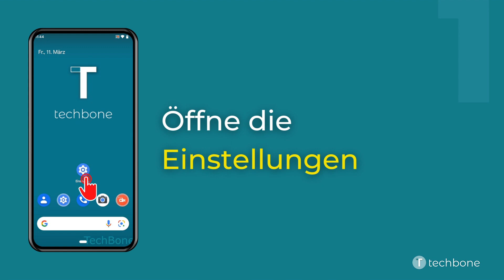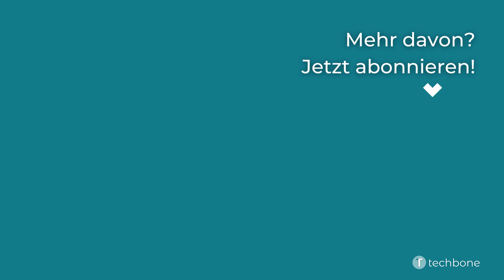Bluetooth-Verbindung herstellen [Android 12]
Du möchtest wissen, wie man auf dem Android-Smartphone eine Verbindung über Bluetooth herstellen kann? Diese Anleitung zeigt dir, wie es unter Android 12 geht.

0:00 Intro
0:05 Öffne die Einstellungen
0:15 Tippe auf Verbundene Geräte
0:25 Tippe auf Neues Gerät koppeln
0:35 Wähle ein verfügbares Gerät
0:45 Tippe auf Koppeln